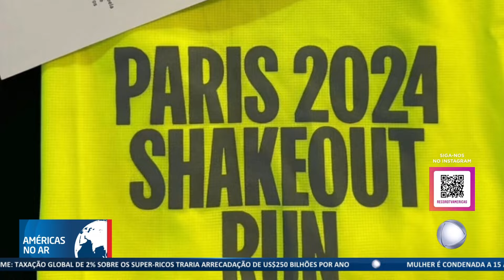Cadeirante brasileira participa de prova inédita nas Olimpíadas de Paris